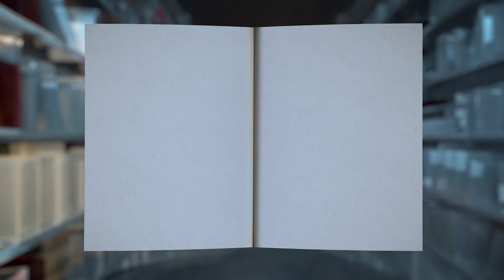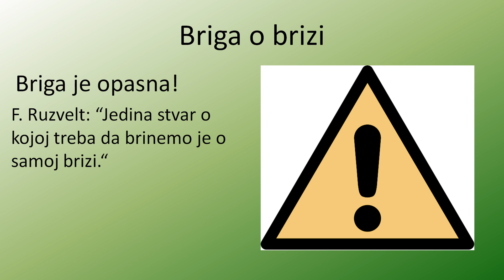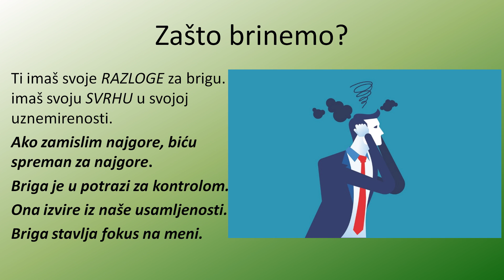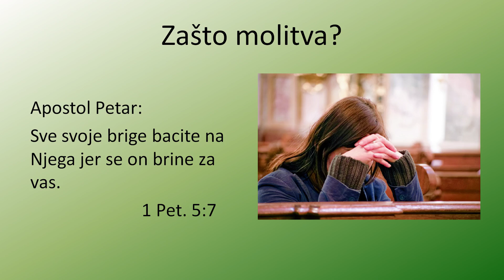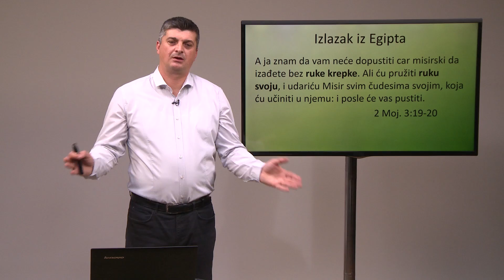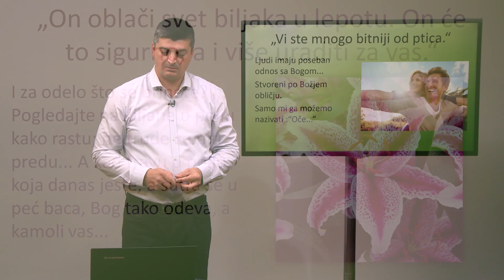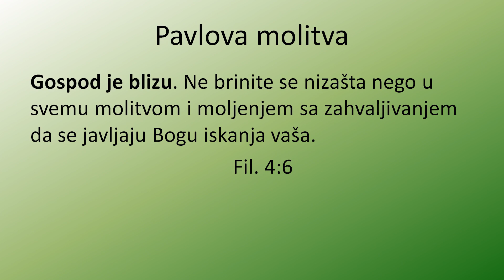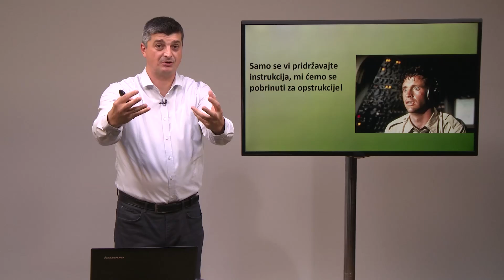Kako se nositi sa brigama? - Aleksandar Macura